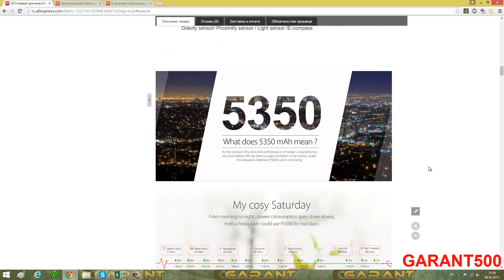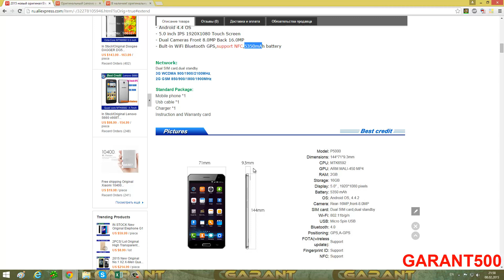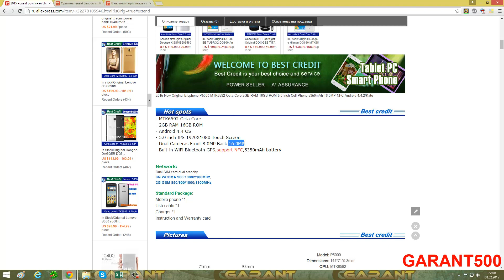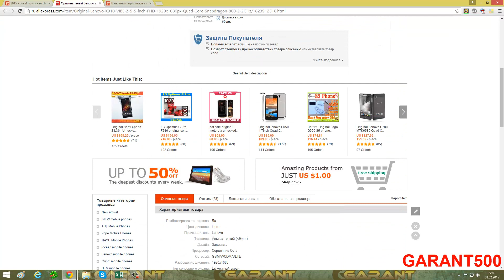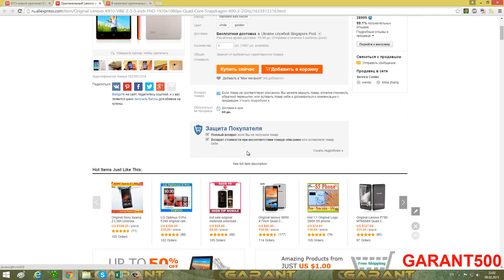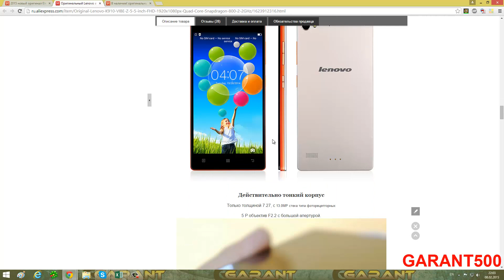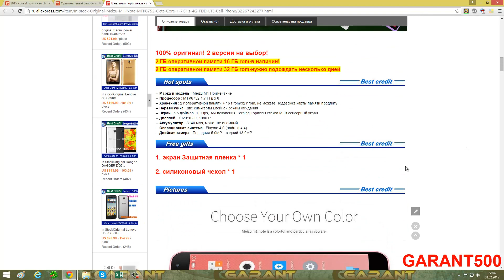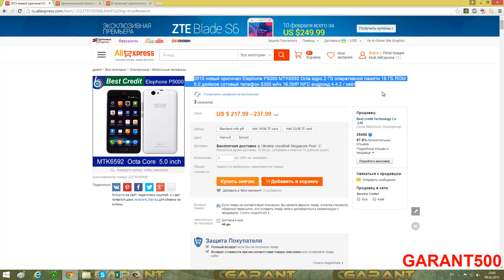Лучшие смартфоны 200$ - 250$ на Aliexpress Февраль 2015